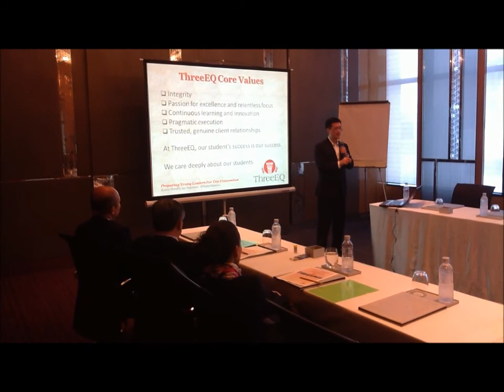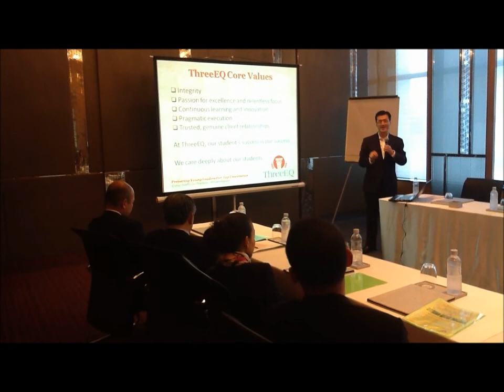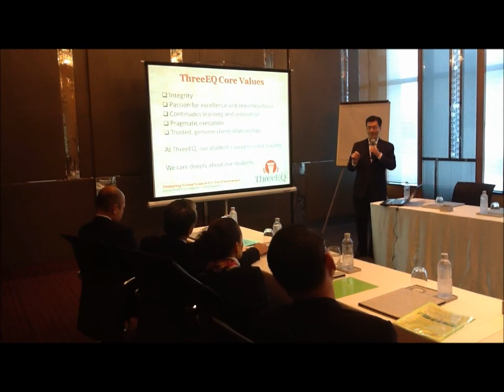Jason Ma's Keynote to CEOs in Asia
i gave a keynote at a private event with CEOs and senior execs, most of whom are parents, in 2012. An excerpt here. Sorry about the subpar video and sound quality; it was filmed using an iPad 2.